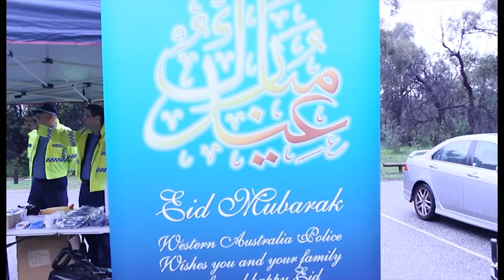Eid Al-Fitr 2013 - West Australia, Perth, Kings Park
20th anniversary of Eid in kings Park.
With the guidance and will of Allah (SWT) we were able to hold Eid Al-Fir at Kings Park.
This represents an enormous gain to the Muslim community in WA, a gain which was only made with an unconditional support received from Perth Muslim community, after the help and guidance from Allah (SWT).